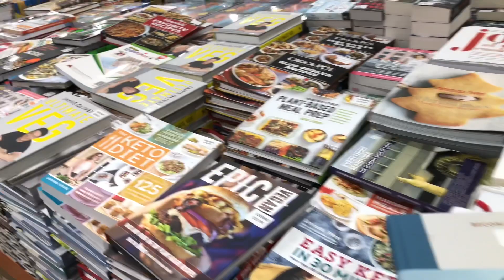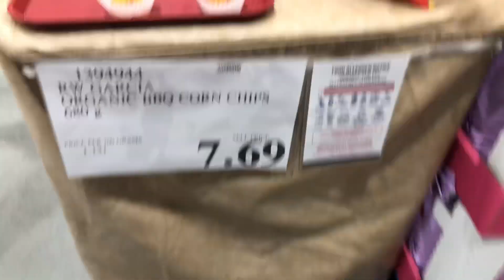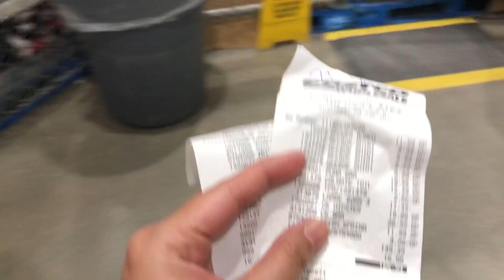EATING FREE FOOD SAMPLES AT COSTCO! VLOG 53 | katrina anne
We love Costco and their free food sample!

Membership cost:
Gold star - $60
Executive - $120

Xoxo,